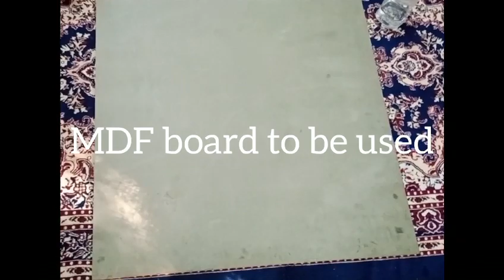Folk art painting | Hansraj Model School